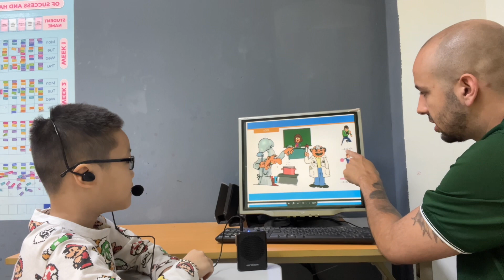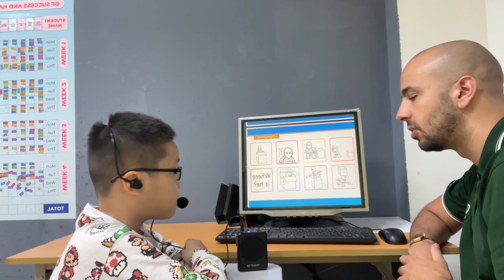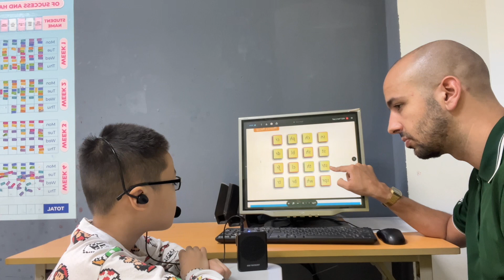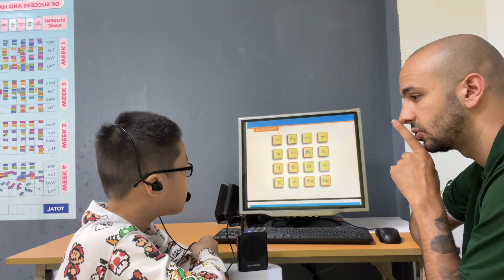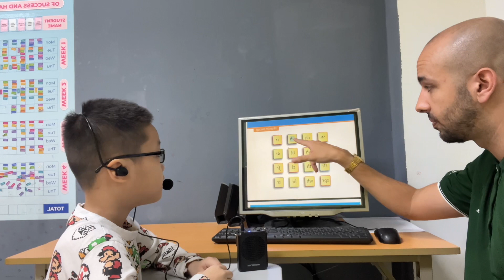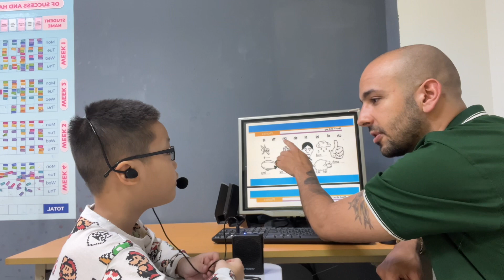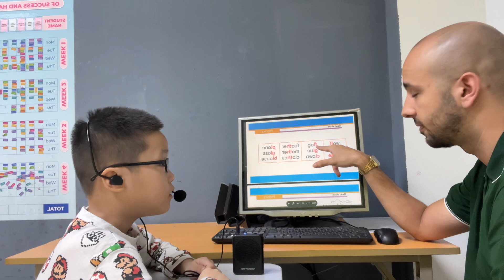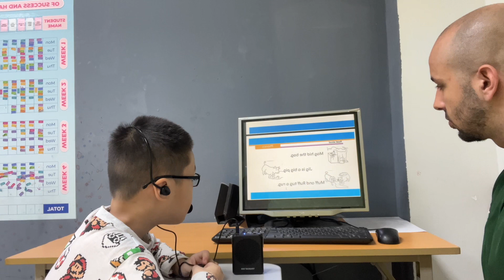CEC Timescity_TC-K3-2302_Video test 2_Phúc An